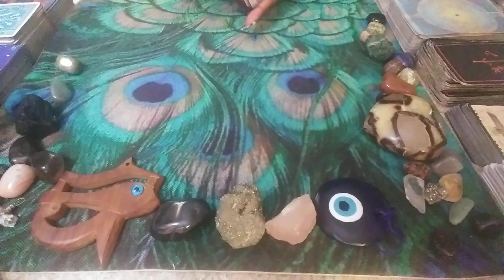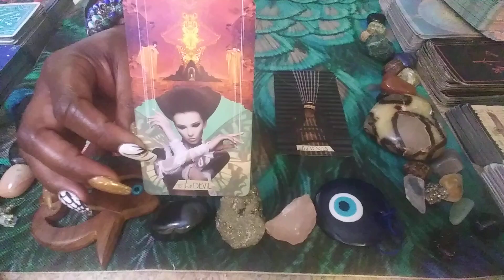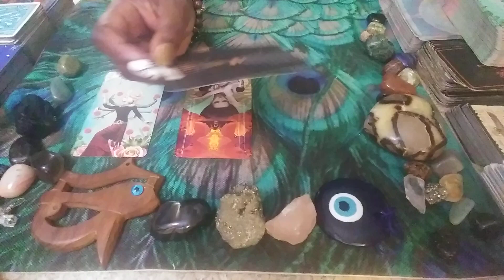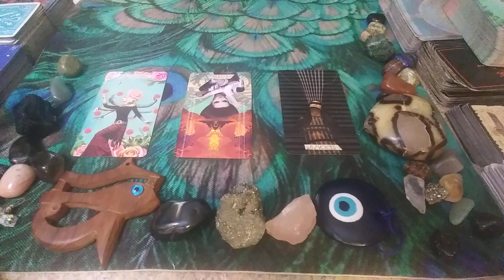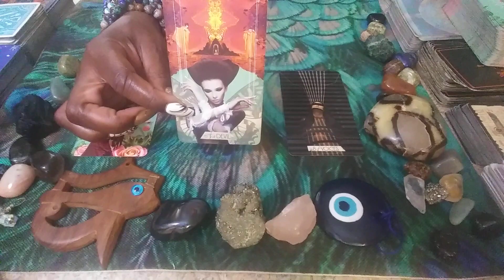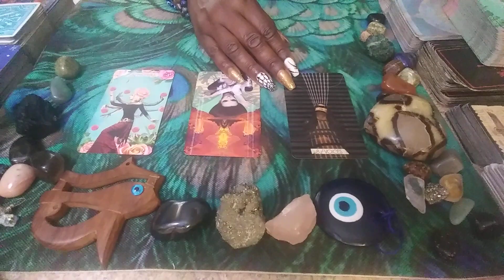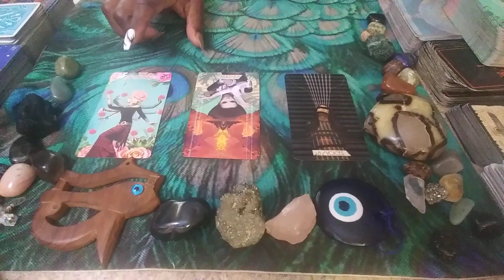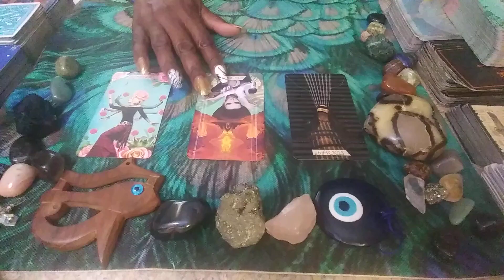CANCER♋SILENT ENEMIES READING🕵🏾‍♀️ MARCH 2021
FOR ACESS TO THE EXTENDED FOR THIS VIDEO ONLY:
1) Ready for Love/MEN: Report shows a man's readiness for love & how to get ready based on your natal alignments-$25
2) Ready for Love/WOMEN: Report shows a woman's readiness for love & how to get ready based on your natal alignments-$25
3) Compatibility Report: Find out if you TWO can have a loving relationship with-$25

1) 1 Email Question $25
2) 30 Minute Reading $100 about you and your personal concerns. $125 asking about you and 1 other person.
3) How They Feel About You Spread $100 this can be about 1 family member, boss, lover, landlord, etc. $125 asking about you & two other people
4) Finding New Love Spread - $100 - This reading will provide guidance on how to find new love & includes Ready for Love report
5) Birthchart 12 Houses Reading $100 - This reading will allow you see examine energies of all 12 houses in your birthchart (or $30 per individual house).
6) Career Analysis $100 - By using your birth chart, I can locate your natural gifts & talents so you make money in a career you love!